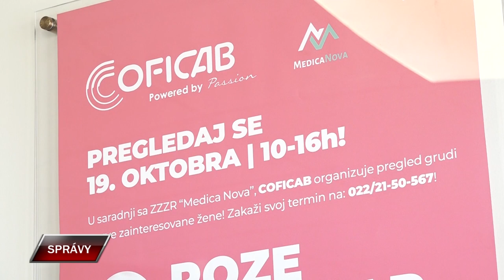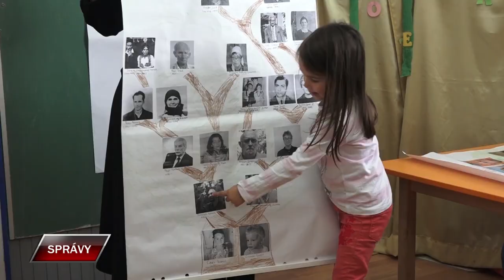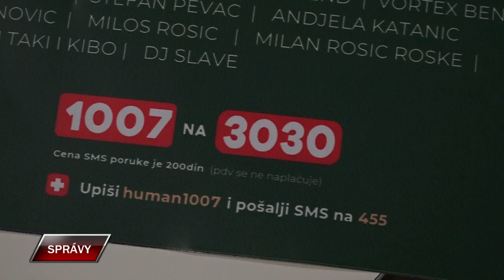SPRAVY 16 10 2024